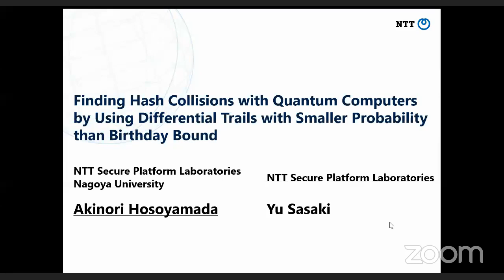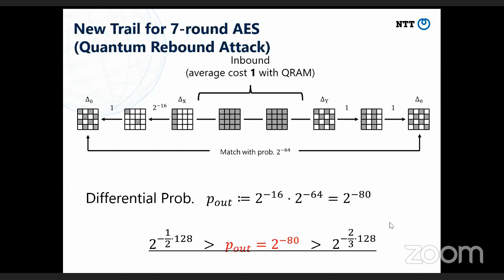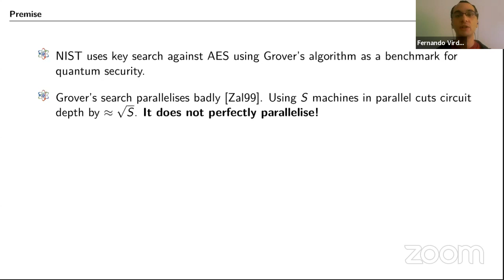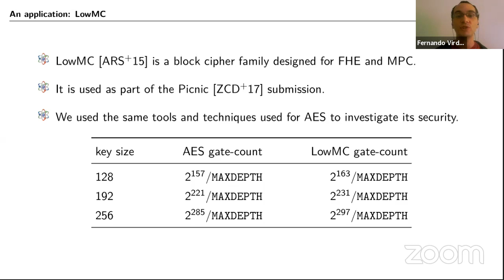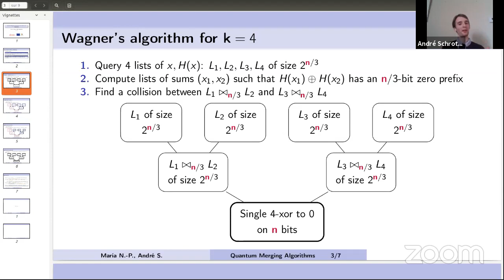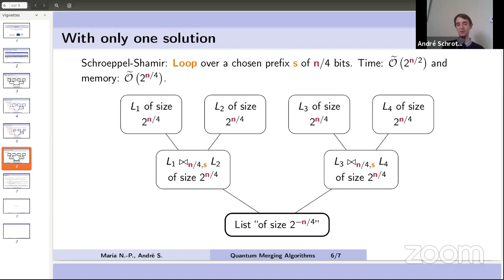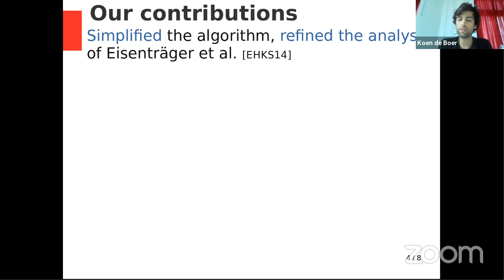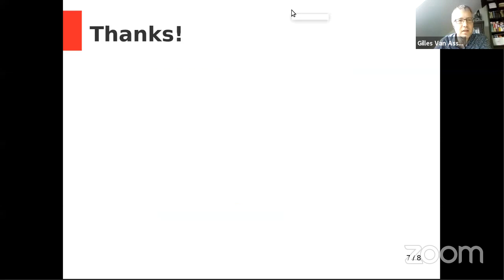s-188 Quantum Cryptanalysis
Questions should be sent to the IACR conference chat room.